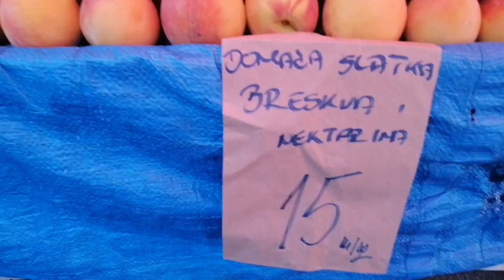Croatia me family kab la skte hai 🤗ll Croatia me flat itna mahnga 😳ll